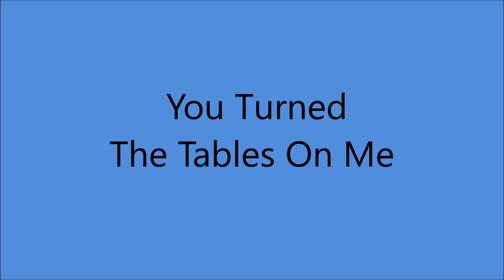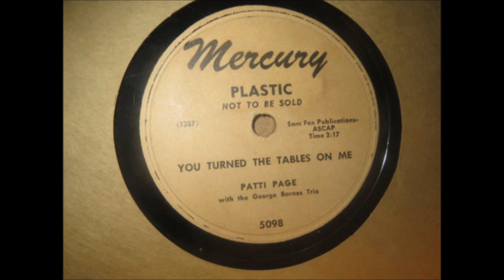Very Early Patti Page - You Turned The Tables On Me (1947).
(Written by  Sydney D. Mitchell - Louis Alter).
Written for the 1936 Movie "Sing, Baby, Sing"
1st. Recorded 1936 by Benny Goodman & His Orchestra
                                       (vcls Helen Ward)

Issued on Mercury 5098 A.

Recorded 3 December 1947 Universal Recording Corp., 46 East Walton St., Chicago, IL - Patti Page (vcl solo)  with the George Barnes Trio.

 1958 NYC Radio Station WNEW  Declared "Tennessee Waltz" Song  one of the
"Ten Greatest Records Of All Time"
1965 Made Official Song of the State Of Tennessee
1972 Songwriter's Hall of Fame Inducted the Song as one of
"Ten Historic Standards"
1997 Patti Inducted into Oklahoma Music Hall Of Fame
1998 Patti's Version Grammy Hall Of Fame
2013 Lifetime Achievement Grammy (Posthumous)

Born Clara Ann Fowler in Claremont, OK (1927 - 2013)